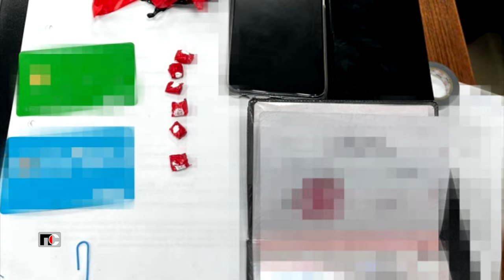Патрульная Служба - 23.12.06